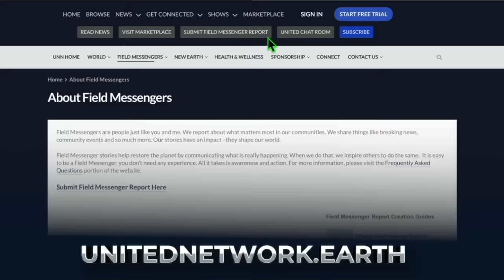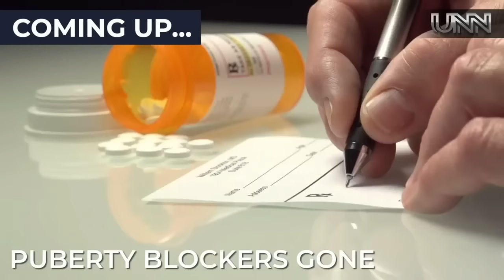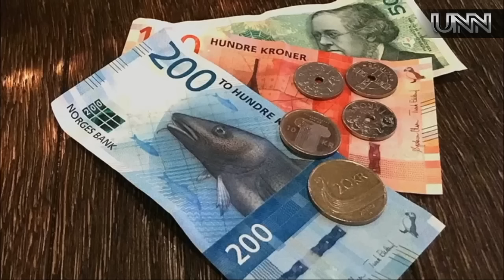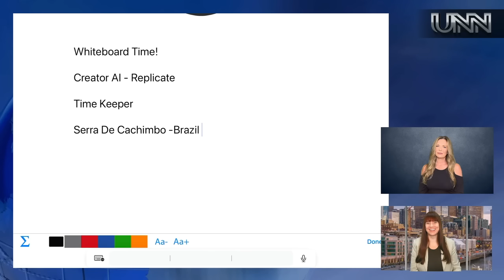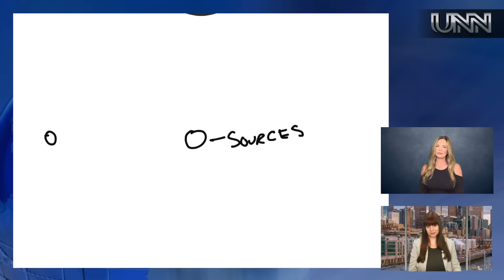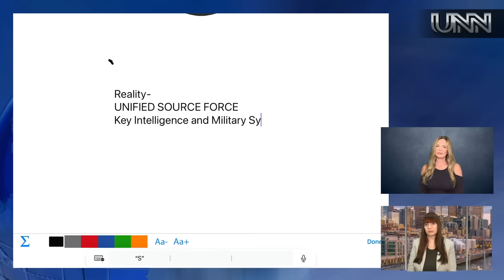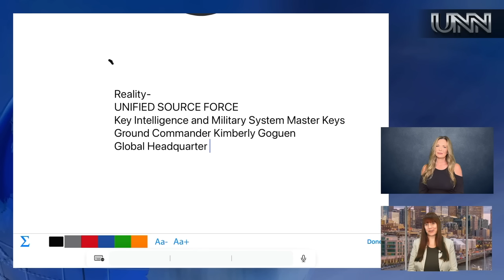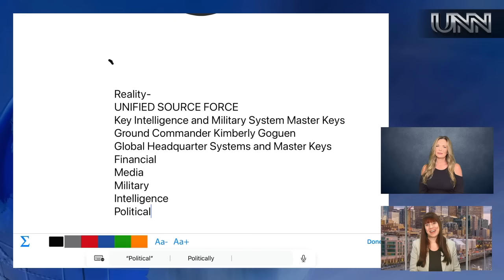13 MAR 24 UNITED NETWORK NEWS | THE REAL NEWS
Mwandha Michael reports on a Fish Farm in Uganda, and Rayne from the US shares a Bone Broth recipe. In New Earth News: we are learning about the Four Pillars of Kindness; Tallest Container Tower; and much more! In World News: South Africa Low Water; FDA Outlaws Soda Ingredient; Japan Falling Birth; NHS Puberty Blockers; and more! Plus, a World Situation Report with Kim from the Office of the Guardian!